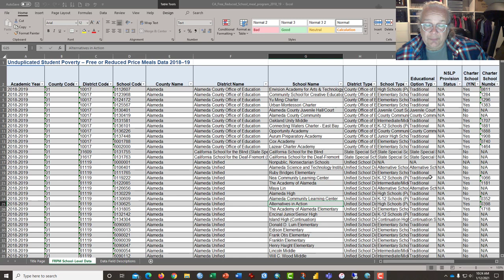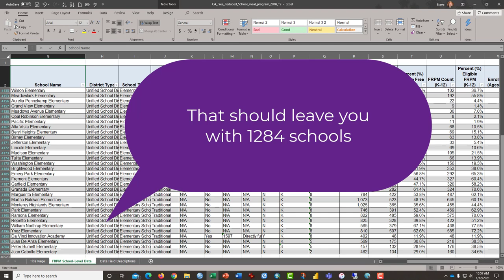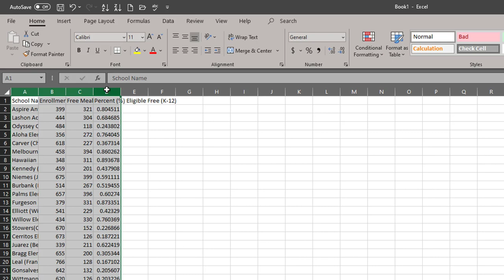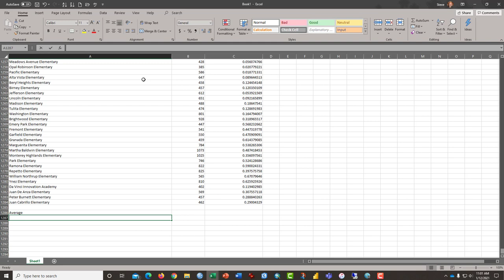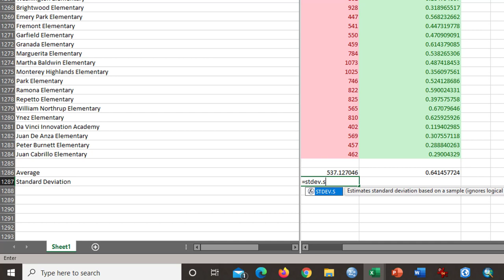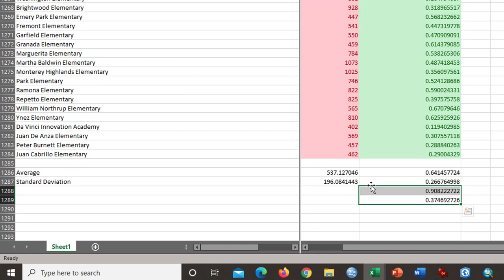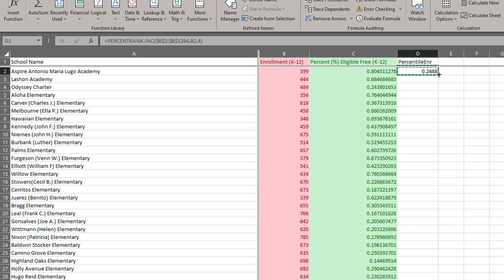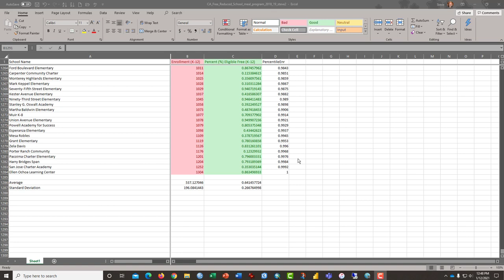Calculating Percentiles and Z scores in Excel - School Enrollment and Free Lunch Data - Part 1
This video is the first part of a two-part video tutorial that demonstrates how to calculate mean, standard deviation, z-scores, and percentile for nearly 1300 elementary schools in Los Angeles County.
These statistics allow us to evaluate individual schools (data points) in the context of the population (group) of all elementary schools in the county.   We can identify "unusual" data points and outliers.